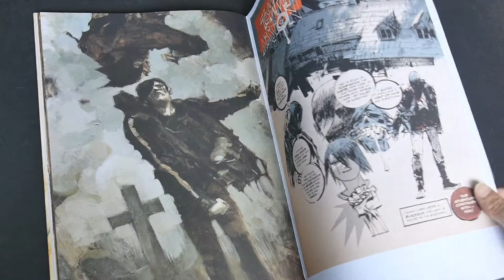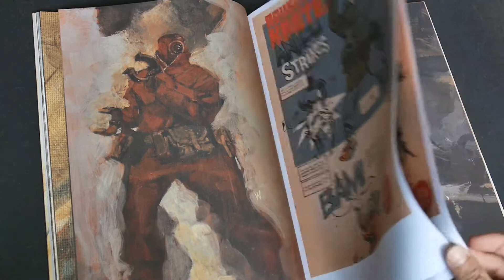Adventure Kartel by Ashley Wood (book flip)